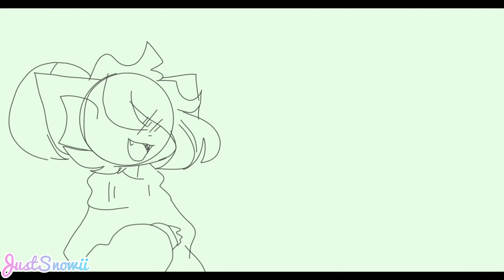bloodflow meme || flipaclip animation || [flash warning/remake]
my daily life lol
jk
sry for flash and such :sob:
I'm tired its 10 pm

not a vent jdjd
screw u copyright
original by | catomi
(sub she awesom)
inspired by |
• catomi
• ellannasx
• Chilan
• the old meme

time taken | 4 days, 7 hours

🚫 I don't have ANY other social medias beside these.